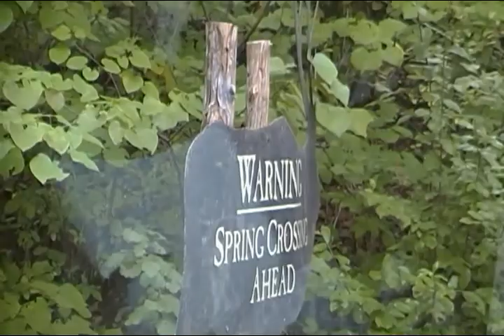Pond expo @ Big Cedar